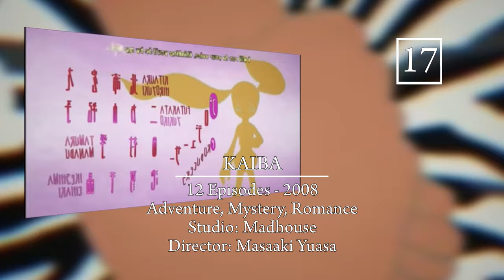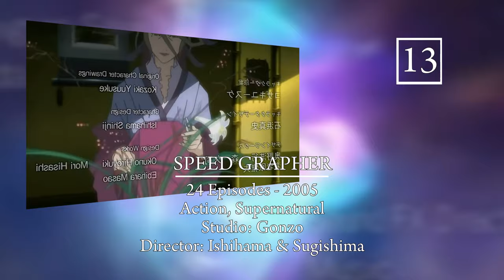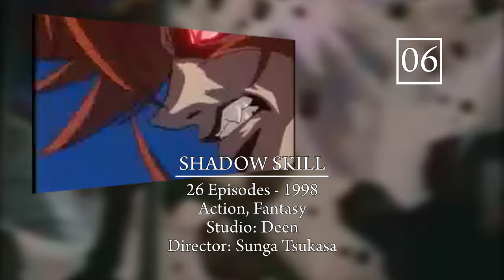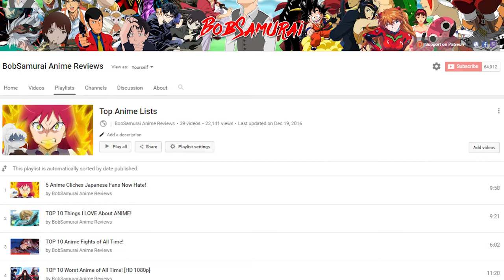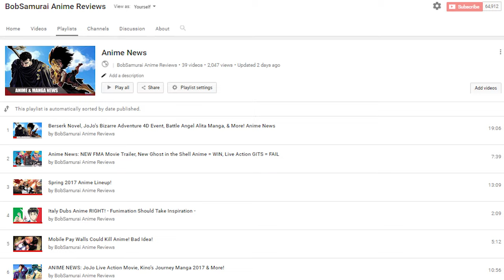Top 20 Under Appreciated Anime Series